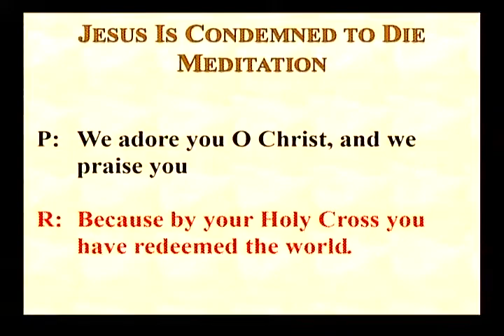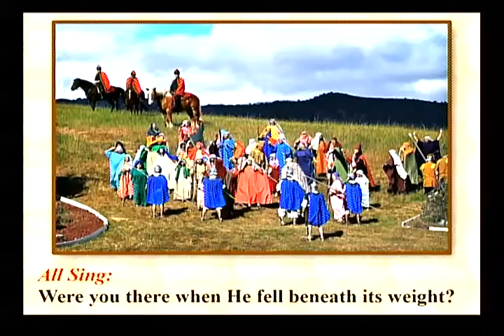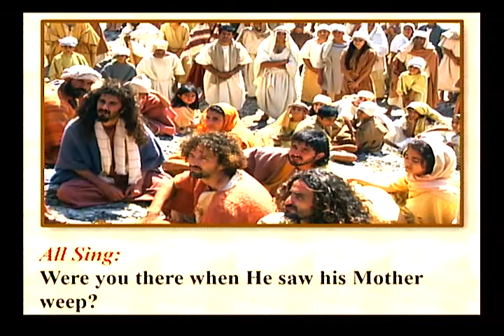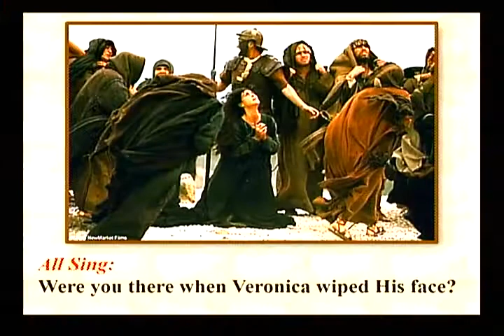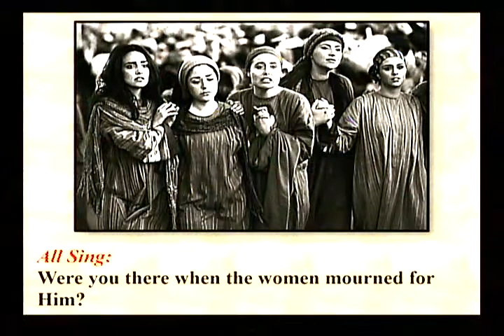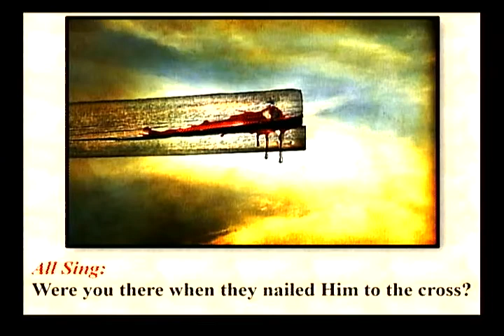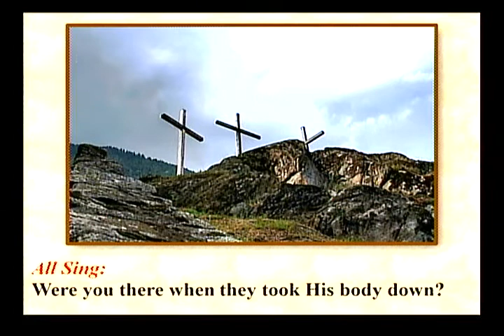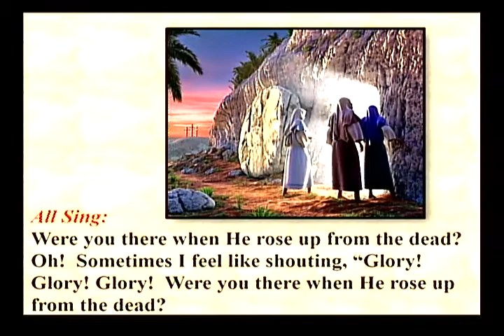St. Margaret Mary Living Stations 2019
St. Margaret Mary Church
Lower Burrell, PA
4/12/2019